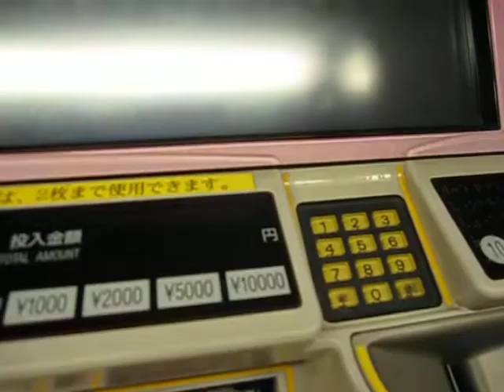東京メトロ有楽町線銀座一丁目駅の券売機でICOCAをチャージしてみた